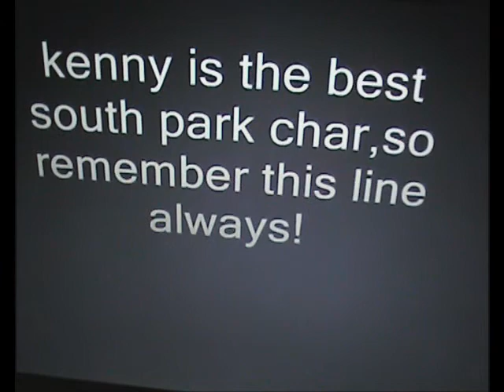Kenny speaks and you can see him OFFICIAL